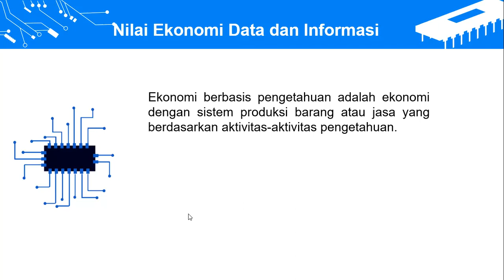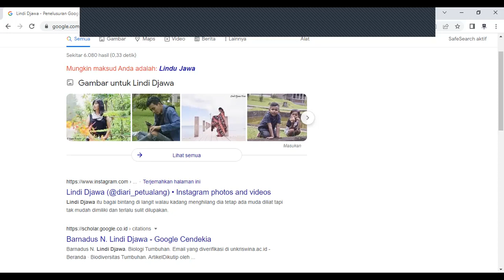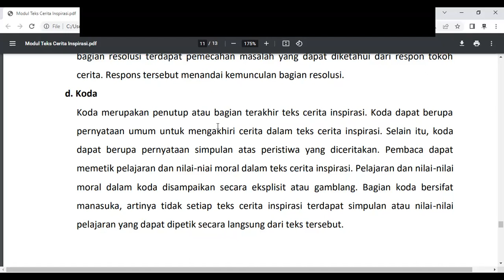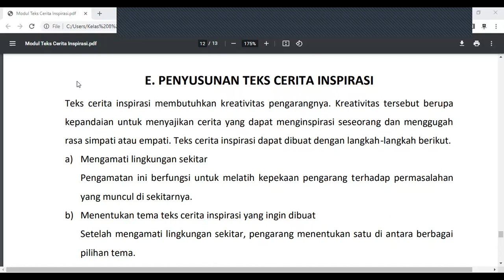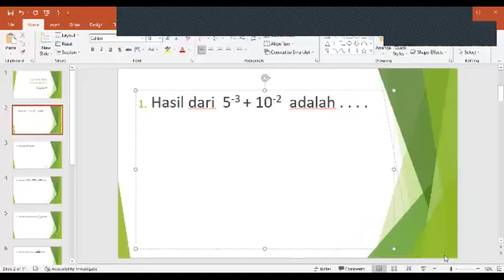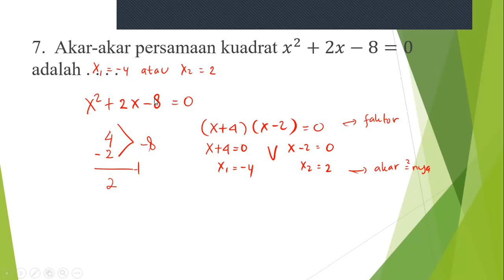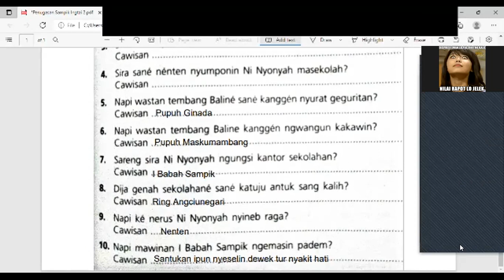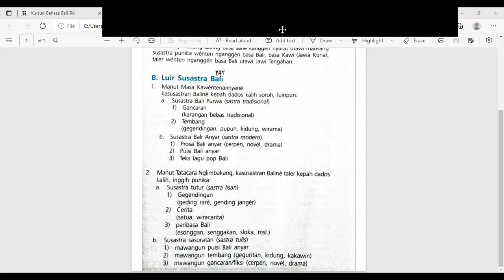SMP Tunas Daud - Kelas 9A - Rabu, 6 April 2022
Pembelajaran kelas 9A
- Prakarya dan TIK
- Bahasa Indonesia
- Matematika
- Bahasa Bali